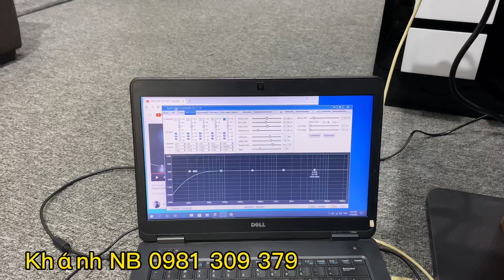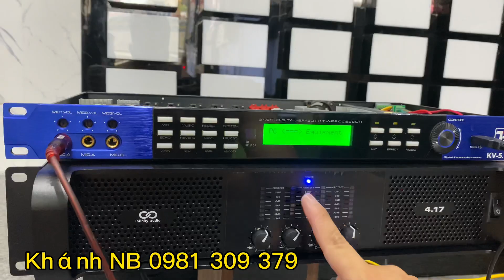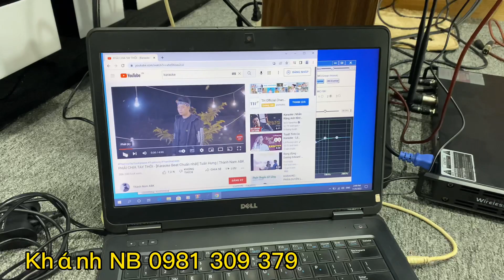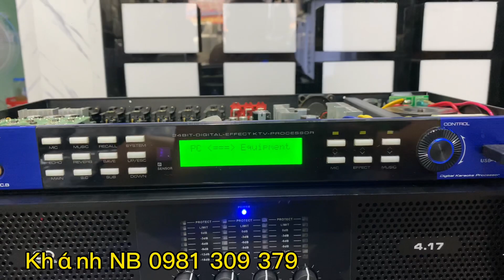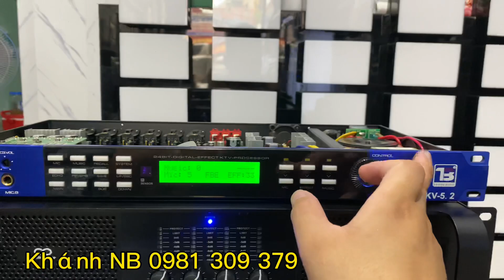Vang số x8 bãi . Hàng Tuyển Siêu Đẹp . Chất Âm Quá Mượt . Giá LH 0981 309 379